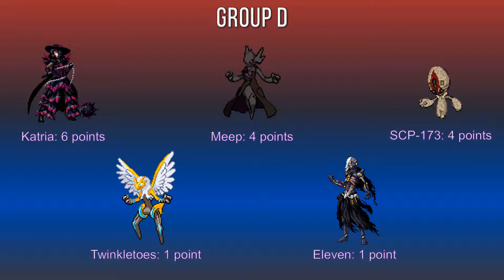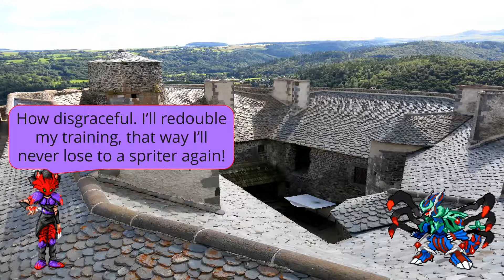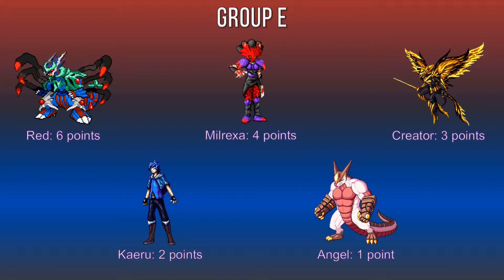Burn's 11th Tourney: Groups D and E (Round 2)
Time for more tourney action! This one has some pretty good battles imo and a few unexpected results. It also has a gunfight so that’s wild west af. Creds to Ach and Drago once again for their commentary.